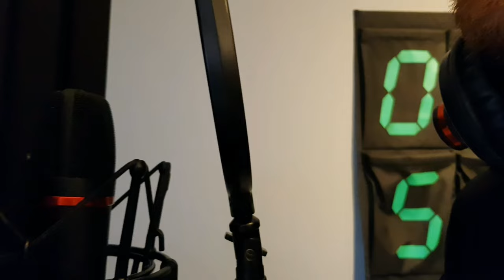Elvis Presley - Can't Help Falling In Love cover Kenny Belcastro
with respect for the official artist @elvispresley